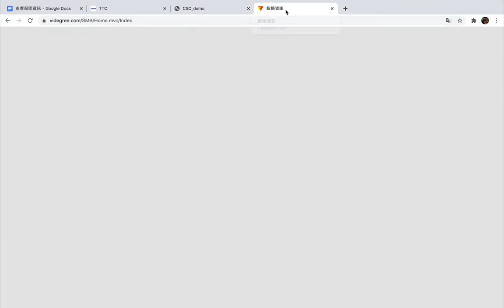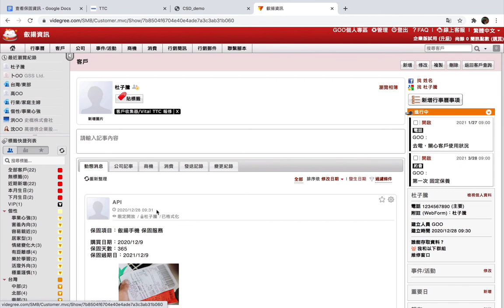[Online Help] Vital TTC-如何查看已登錄的保固資訊？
吸引消費者輕鬆透過線上抽獎、集點、預購、保固、報修、防偽等方式，以不同回饋、獎勵與會員分級機制，達到刺激消費並留住忠誠顧客，從中建立企業與顧客之間穩定長遠的良好關係。